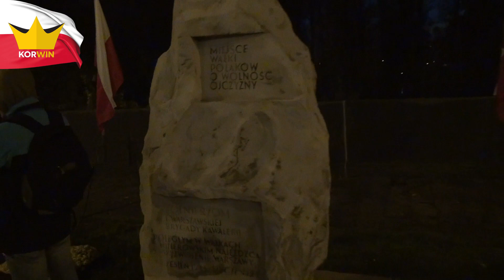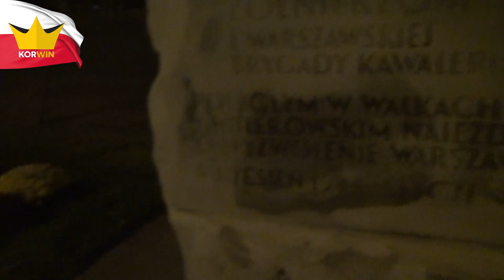Marsz Niepodległości - Warszawa 11.11.2019 - Independence March in Poland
Reportaż z marszu bez komentarza, okiem Wolnościowca - członka Partii Korwin

Ocenę zostawiam odbiorcom :)

Report from the march without commentary, through the eyes of Wolnościowiec - a member of the Korwin Party

I leave the rating to the recipients :)

Film nagrał i udostępnił Mariusz Bożyk z Wolności / KORWiN Nowy Sącz